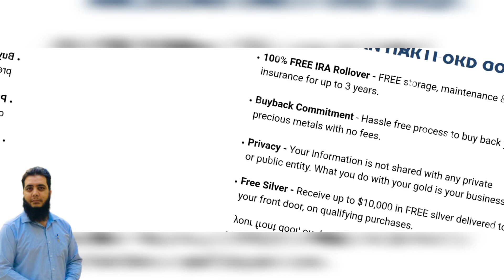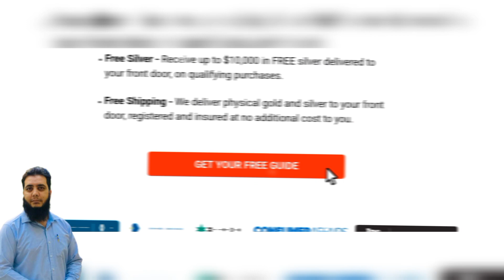Overview gold ira rollover || 401k to gold ira rollover || American hartford Gold & Lala wealth Tips